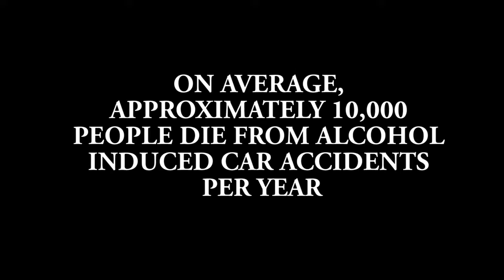2017 Drinking and Driving PSA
Drinking and Driving PSA Comm 282 BR